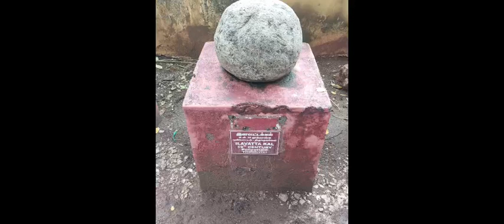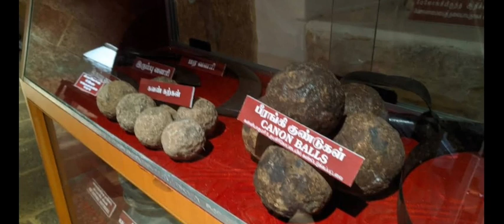Government museum at Palayamkottai, Tirunelveli | best place to visit in Tirunelveli l part 3